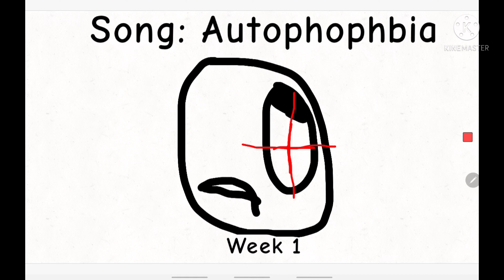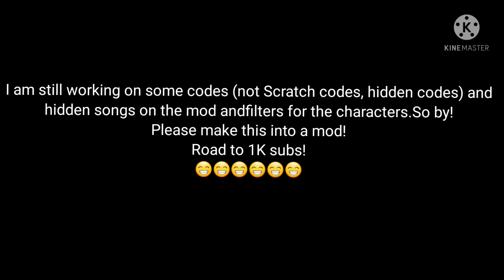My own FNF Mod | Fnf vs. Mr Stickman 4.0 | Secret codes and hidden songs